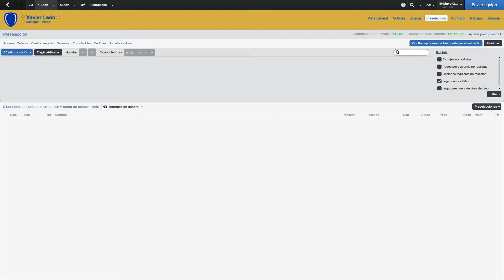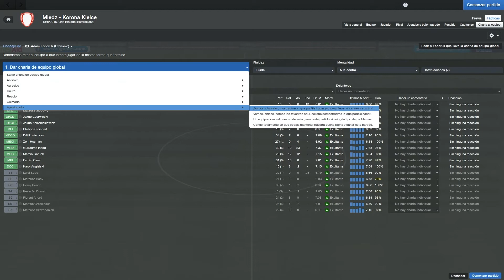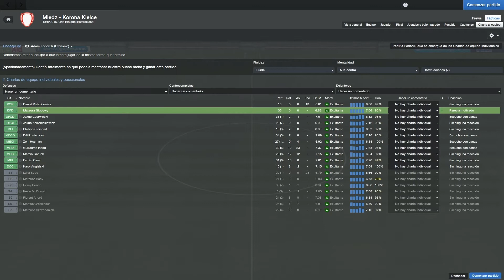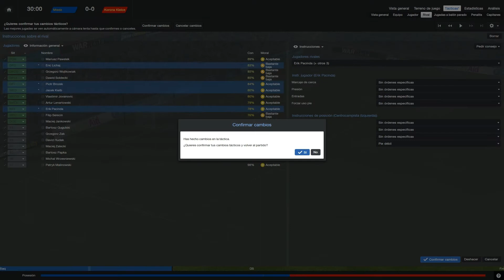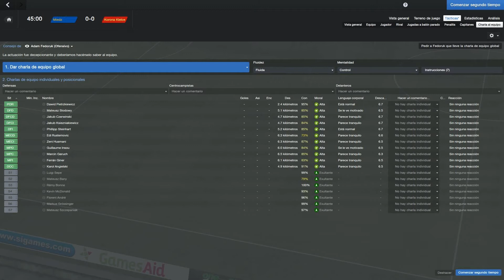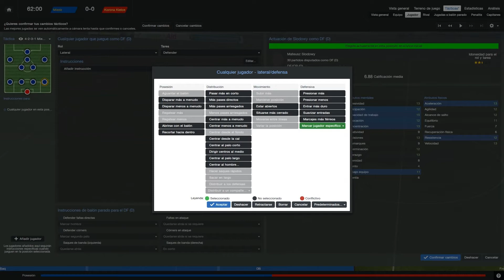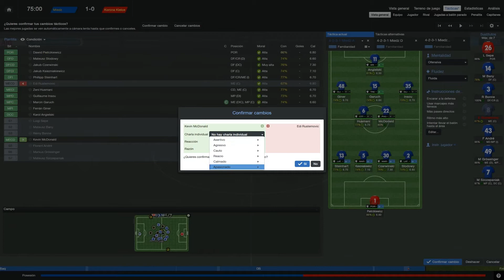ROAD TO GLORY FM 2014 - MIEDZ - TEMPORADA 3 EPISODIO 145: 6ª JORNADA FASE FINAL LIGA